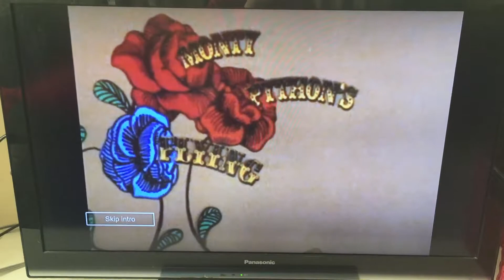Monty python’s flying circus series one intro (1969-1970) version two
Intro to the second version of Monty Python’s flying circus series one